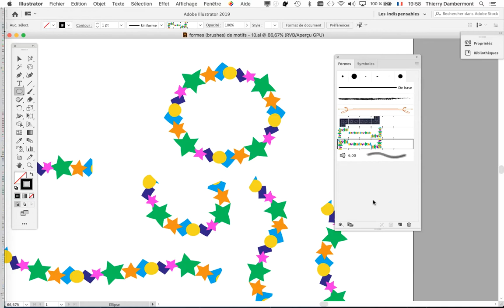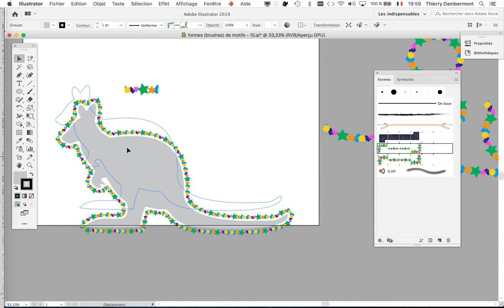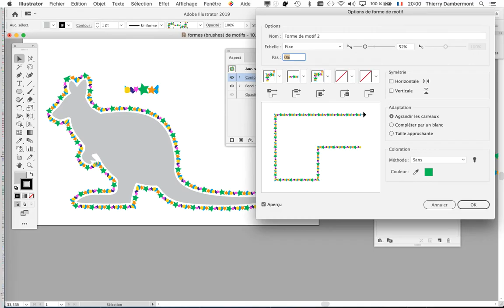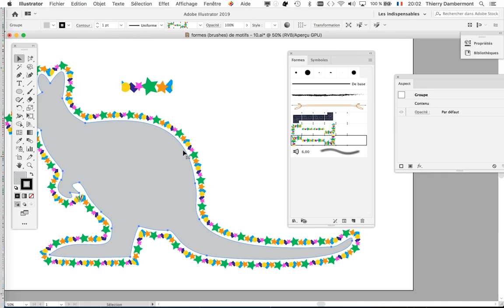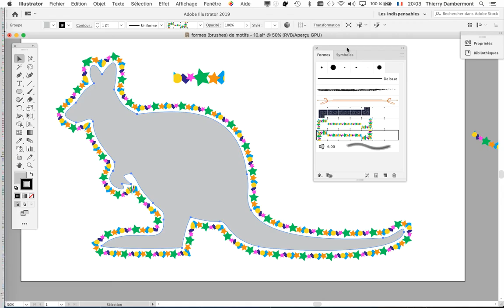CGR groupe1 2019 2020 cours 13 PARTIE C16 complément